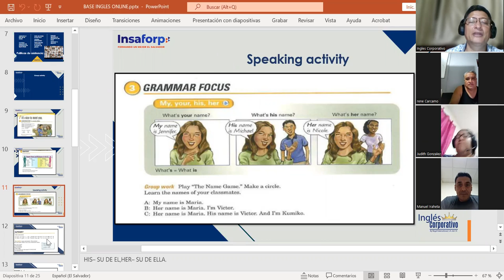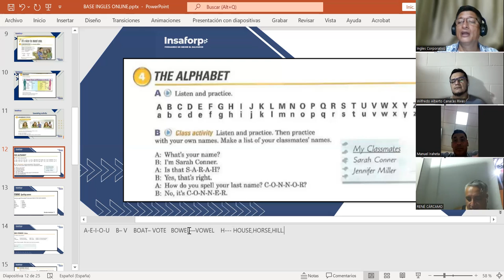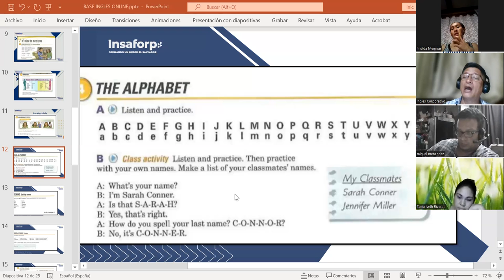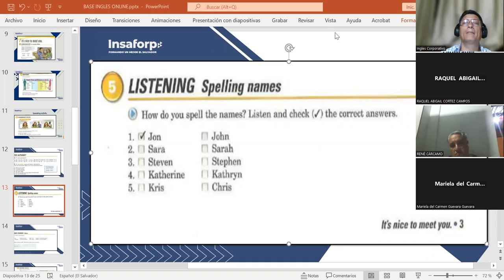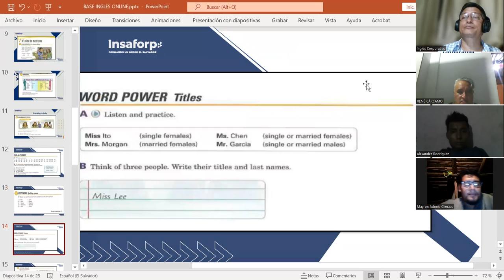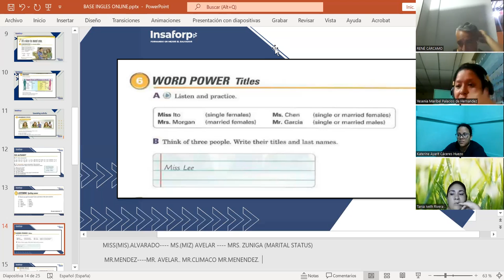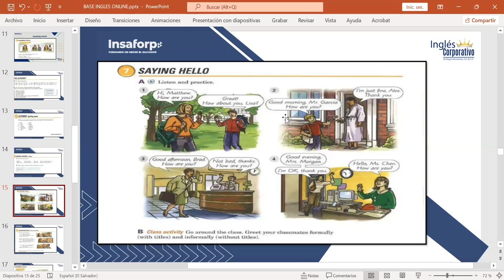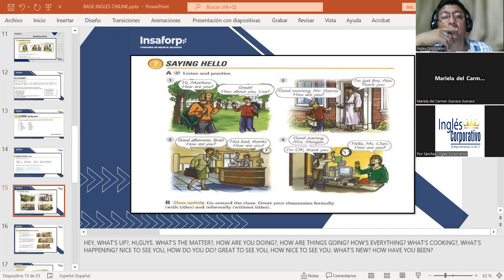CLASS 2-23-5-2023-FI-REGAL-10-MARTINEZ DE LEON-THE ALPHABET